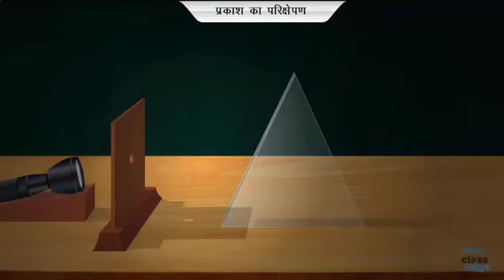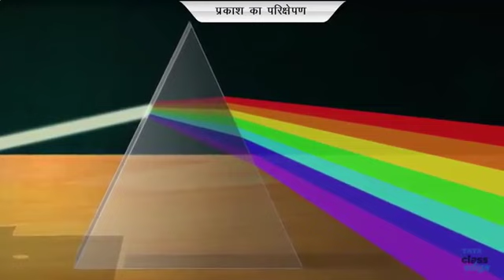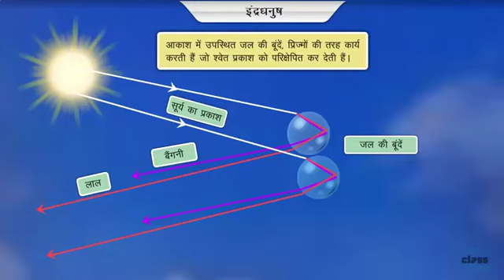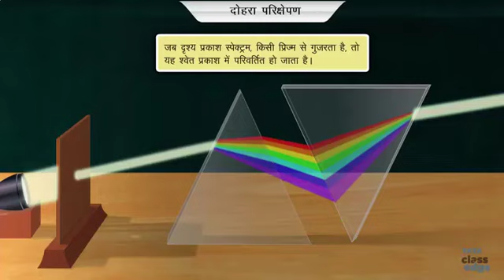इन्द्र धनुष कैसे बनता है Glass prism प्रकाश का परिक्षेपण || Basic of education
अर्धवृत्ताकार दोहरा-इन्द्रधनुष

आकाश में संध्या समय पूर्व दिशा में तथा प्रात:काल पश्चिम दिशा में, वर्षा के पश्चात् लाल, नारंगी, पीला, हरा, आसमानी, नीला, तथा बैंगनी वर्णो का एक विशालकाय वृत्ताकार वक्र कभी-कभी दिखाई देता है। यह इंद्रधनुषकहलाता है। वर्षा अथवा बादल में पानी की सूक्ष्म बूँदों अथवा कणों पर पड़नेवाली सूर्य किरणों का विक्षेपण(डिस्पर्शन) ही इंद्रधनुष के सुंदर रंगों का कारण है। सूर्य की किरणें वर्षा की बूँदों से अपवर्तित तथा परावर्तित होने के कारण इन्द्रधनुष बनाती हैं। इंद्रधनुष सदा दर्शक की पीठ के पीछे सूर्य होने पर ही दिखाई पड़ता है। पानी के फुहारे पर दर्शक के पीछे से सूर्य किरणों के पड़ने पर भी इंद्रधनुष देखा जा सकता है।

यदि बूँद के भीतर किरणों का दो बार परावर्तन हो, तो लाल तथा बैंगनी किरणों का न्यूनतम विचलन क्रमानुसार 231रू तथा 234रू होता है। अत: एक इंद्रधनुष ऐसा भी बनना संभव है जिसमें वक्र का बाहरी वर्ण बैंगनी रहे तथा भीतरी लाल। इसको द्वितीयक (सेकंडरी) इंद्रधनुष कहते हैं।

तीन अथवा चार आंतरिक परावर्तन से बने इंद्रधनुष भी संभव हैं, परंतु वे बिरले अवसरों पर ही दिखाई देते हैं। वे सदैव सूर्य की दिशा में बनते हैं तथा तभी दिखाई पड़ते हैं जब सूर्य स्वयं बादलों में छिपा रहता है। इंद्रधनुष की क्रिया को सर्वप्रथम दे कार्ते नामक फ्रेंच वैज्ञानिक ने उपर्युक्त सिद्धांतों द्वारा समझाया था। इनके अतिरिक्त कभी-कभी प्रथम इंद्रधनुष के नीचे की ओर अनेक अन्य रंगीन वृत्त भी दिखाई देते हैं। ये वास्तविक इंद्रधनुष नहीं होते। ये जल की बूँदों से ही बनते हैं, किंतु इनका कारण विवर्तन (डिफ़्रैक्शन) होता है। इनमें विभिन्न रंगों के वृतों की चौड़ाई जल की बूँदों के बड़ी या छोटी होने पर निर्भर रहती है।